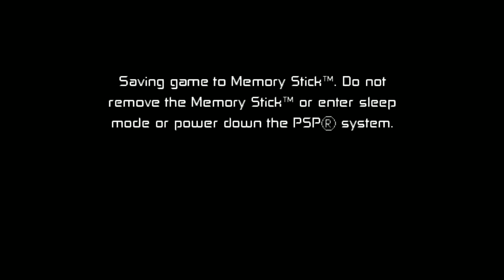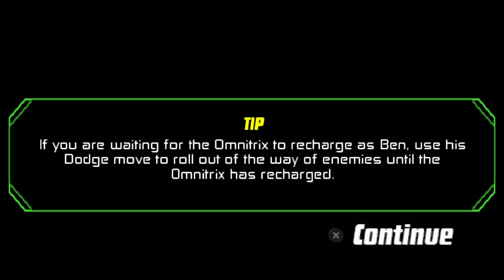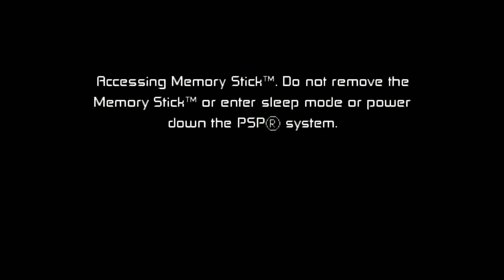[Hindi] Ben 10: Protector of Earth "Giant Vilgax Destroyer & Enoch" Gameplay Walkthrough PART-1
Welcome To The Little Gamer Channel.
And Today We Are Going To To Play The 1st Episode Of
Ben 10: Protector of Earth Hope You Enjoyed.

Ben 10: Protector of Earth is a video game based on the American animated television series Ben 10. This is the first Ben 10 game and it was released for PSP, PS2, the Nintendo DS and the Nintendo Wii in late 2007.

My PC Specs:
8 Gb Ram Corsair Vengeance
GTX1050ti Msi
1Tb HardDIsk